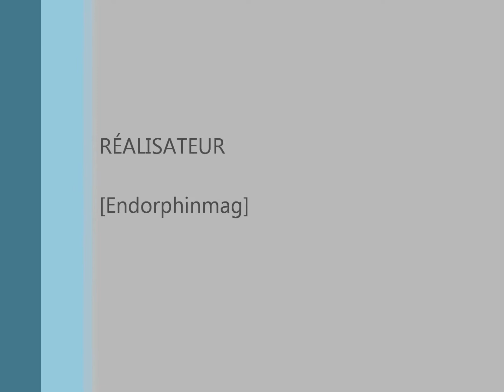dentelles_montmirail_arrivee.wmv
arrivée de la tête de course à la première finale du challenge national du groupement des raids multisports